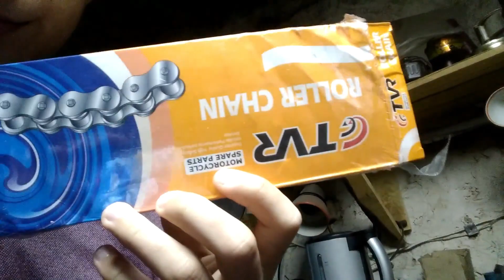Влог//Меняю цепь на альфе//Разыгрываю деньги...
Поддержка канала - 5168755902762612. Спасибо заранее!!!